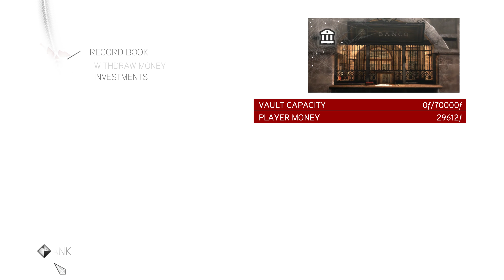Assassin's Creed Brotherhood | 4K Gameplay (#14 - Leonardo's Paintings)